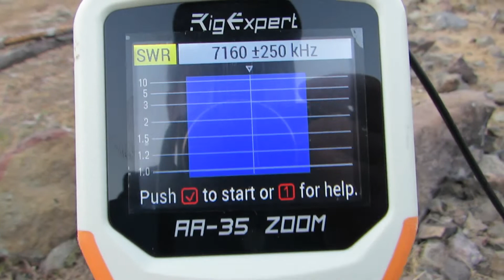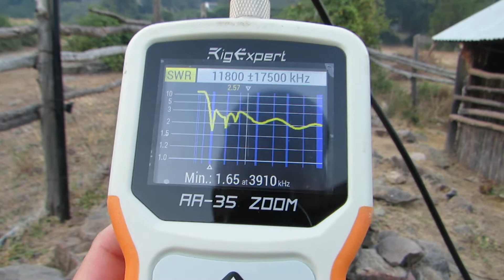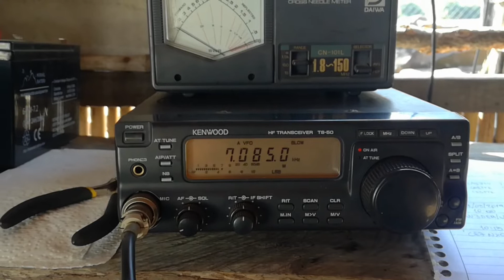Modificación antena Par Electronics 7 mhz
Se reduce largo de irradiante a 11 mts. de largo con una bobina de 34 uH, con esto se logra operar tanto en 40 y 80 mts.

73's
CE3WAQ